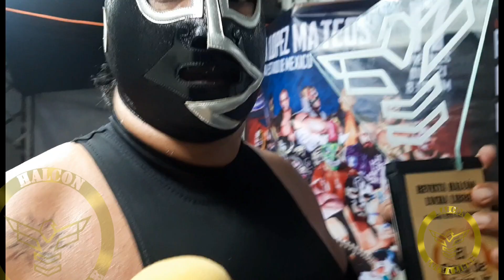RAYO DE JALISCO JR Todavía falta la presentación de mi hijo acompañarlo hasta que el cuerpo aguante